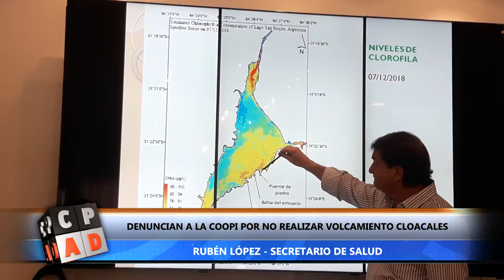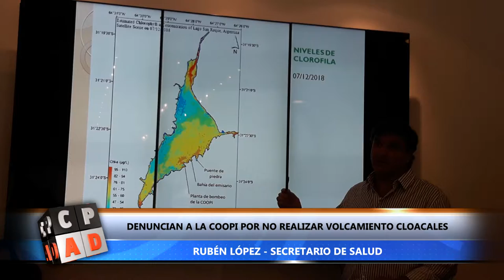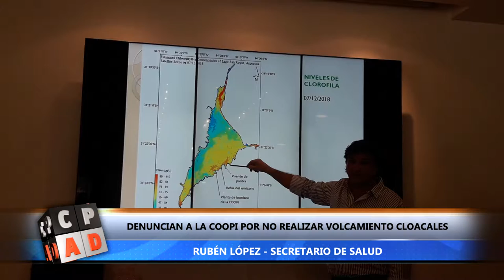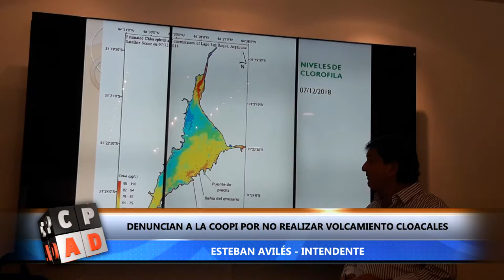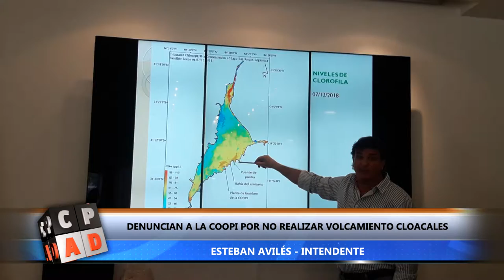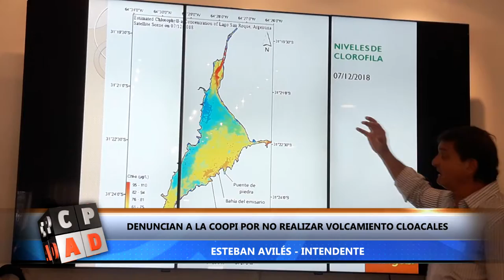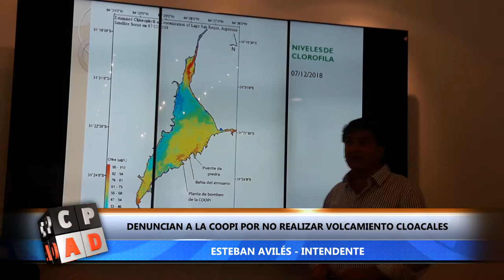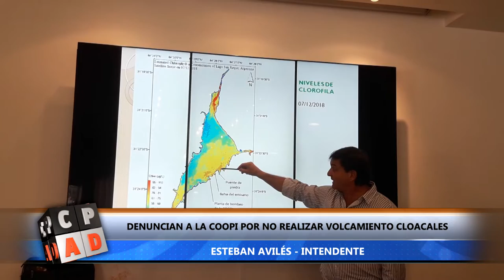DENUNCIAN A LA COOPI